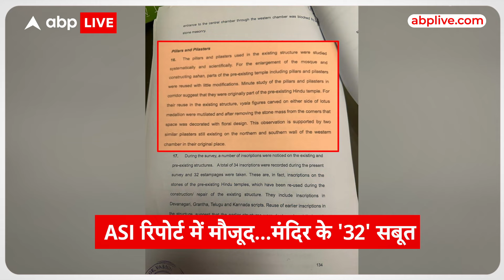Gyanvapi Survey Report: ASI सर्वे रिपोर्ट की रिपोर्ट में आया कुछ ऐसा, मुस्लिम पक्ष परेशान! ABP Live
औरंगजेब के आदेश पर तोड़ा गया मंदिर..वाराणसी की ज्ञानवापी मस्जिद को लेकर ये दावा करने वाले हिंदू पक्ष को मजबूती देने के लिए ASI की रिपोर्ट का समर्थन भी मिल गया है..कोर्ट के आदेश के बाद ज्ञानवापी परिसर की ASI सर्वे रिपोर्ट पक्षकारों को दी गई.